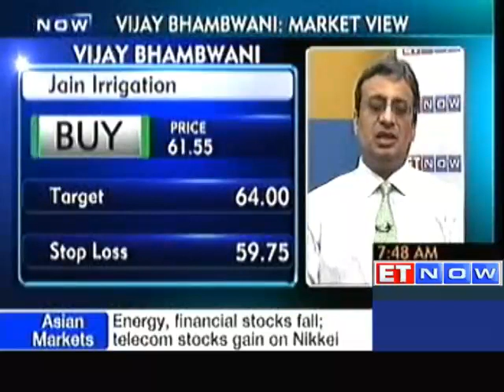Buy Jain Irrigation, Cairn India : Vijay Bhambwani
For a quick look at the Day's top business and finance stories, tune into ET Now Youtube Channel. This show gives you a fast run through of top stories of the day. ET Now is a business news channel in India, owned and operated by the Times Group.